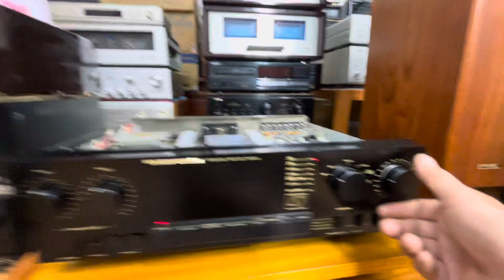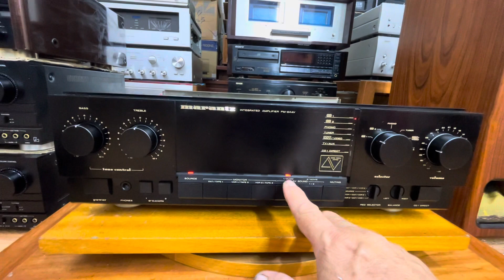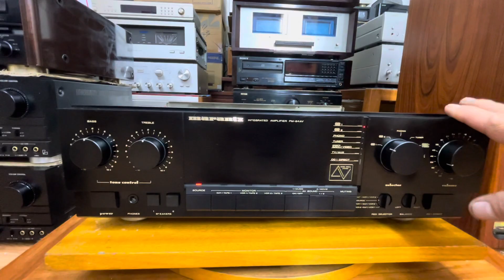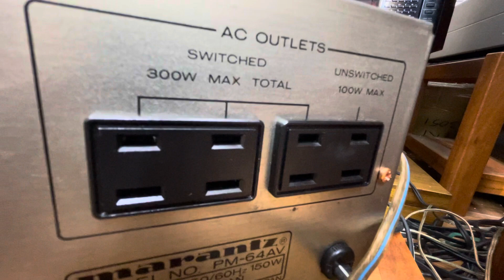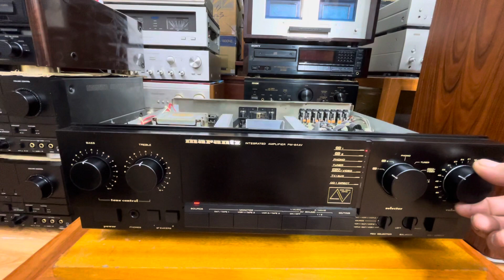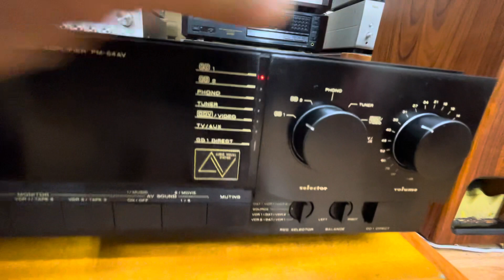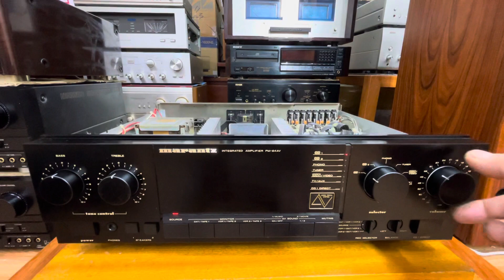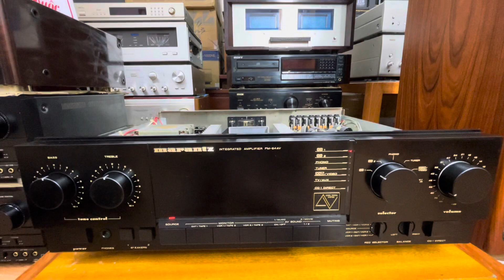Amply Marantz dòng bình dân PM-64AV máy đẹp giá rẻ dễ ghép loa. Gọi 0903.747.111.